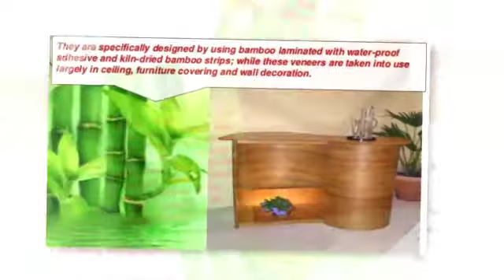Bamboo Veneer For Durable Flooring Solutions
The best quality bamboo veneer is one of them that come with a number of added features and benefits.Read more information please